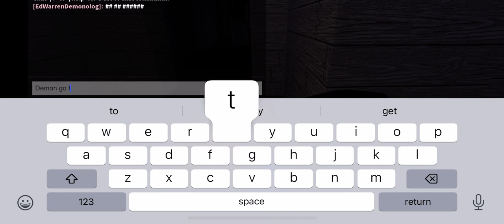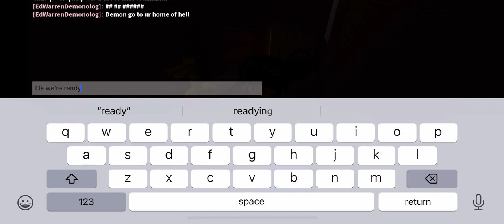Ed warren checks Out the Perron house pt 1